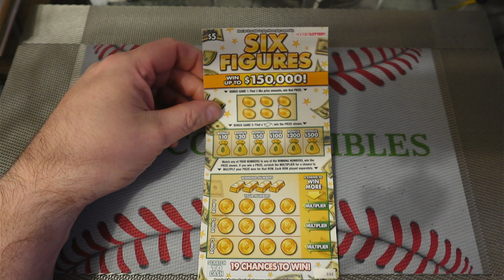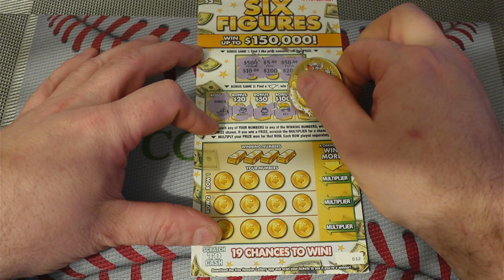Hoosier Lottery $5 Six Figures Lottery Ticket!